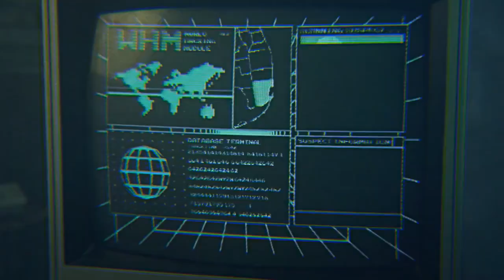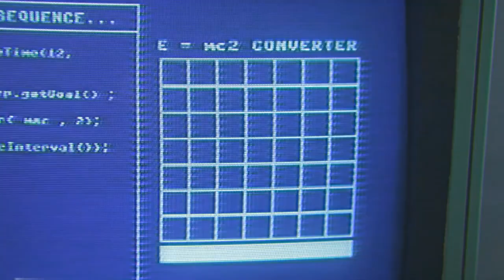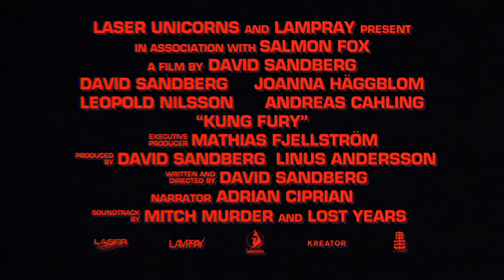KUNG FURY Official Trailer HD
Film sur un policier spécialisé dans le kung fu.